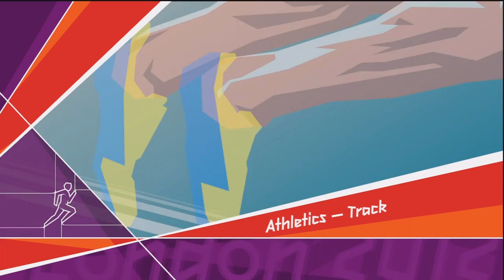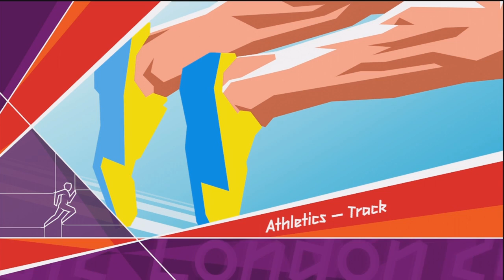London 2012 - The Official Video Game of the Olympic Games Gameplay Let's Play Gameplay Part 11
Single Sculls, 400m Race, Long Jump and 100m. Enjoy!